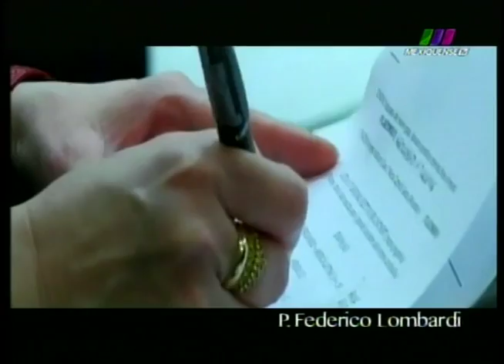La Libertad de Creer 03/03/2013 3 de 6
Programa transmitido el Domingo 3 de Marzo de 2013 con un especial acerca de la Sede Vacante. Segmento 3 de 6